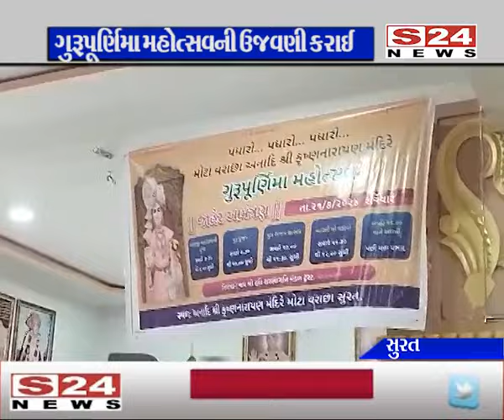સુરત : અનાદિ શ્રી કૃષ્ણ નારાયણ મંદિરે ગુરુપૂર્ણિમા મહોત્સવની ઉજવણી કરાઈ